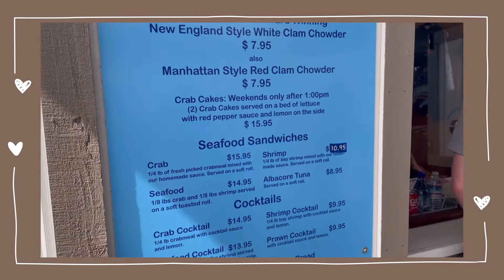Doran Beach Campground- Mini Vlog/ Alyza Ong